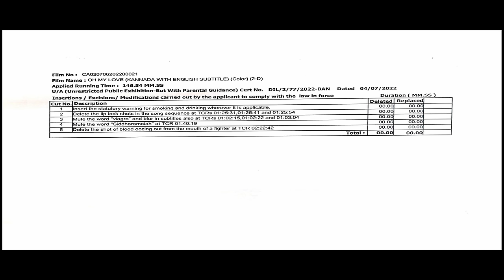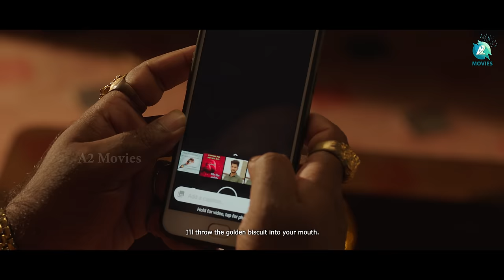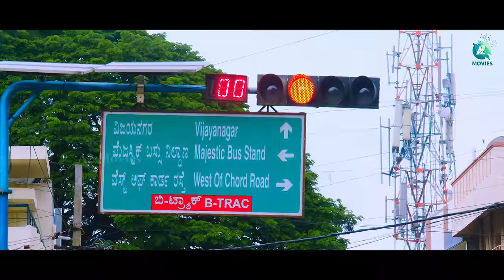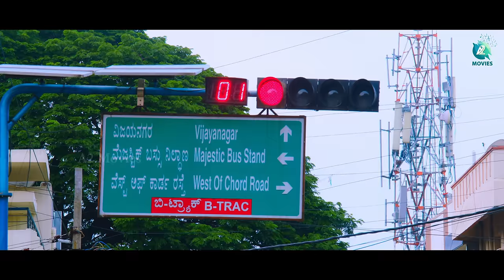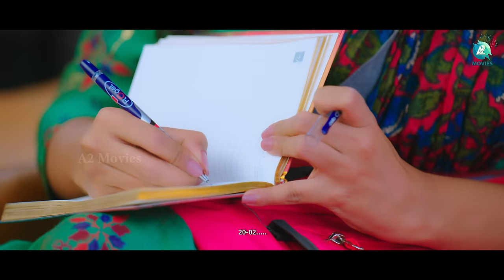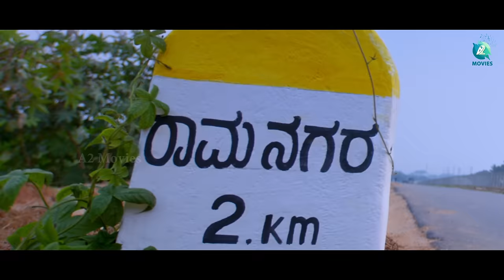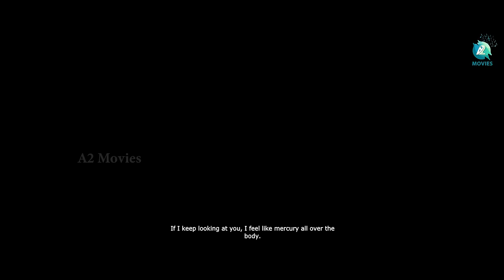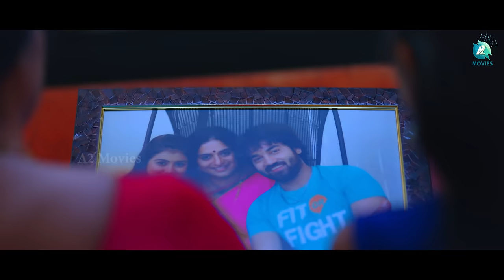Oh My Love - Kannada Full Movie | Dev Gill |Sadhu Kokila | S Narayan | Smile Sreenu | A2 Movies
Join us on a heartwarming journey with the Kannada Full Movie "Oh My Love," a tale that explores the bonds of friendship, love, and the complexities of relationships. "Oh My Love" revolves around the cheerful and carefree character, Prem, who shares an unbreakable bond with his best friend, Prithvi. However, their friendship faces an unexpected test when Preethi, Prithvi's sister, unexpectedly captures Prem's heart. As Prem and Preethi reciprocate their feelings, the once inseparable friends find themselves drifting apart.

The enchanting music for "O My Love" is composed by Charan Arjun, while the heartfelt lyrics are penned by the renowned Dr. V Nagendra Prasad. The film's captivating visuals are brought to life by the talented Director of Photography, Halesh.S. Directed by the talented Smile Sreenu and produced by G Ramanjini under the GCB Production banner, "Oh My Love" features a stellar cast, including Akshith Shashikumar, Keerthi Kalakeri, Sadhu Kokila, Pavitra Lokesh, S Narayan, Devgil, Prithvi Raj, Sangeetha, Deepika Aradhya, and Sundarashree.

♫ Movie name    : OH MY LOVE
♫ Banner             : GCB Production
♫ Starring            : Akshith Shashikumar, Keerthi Kalakeri,
                                Sadhu Kokila, Pavitra Lokesh, S Narayan,
                                Devgil, Prithvi Raj, Sangeetha,
                                Deepika Aradhya, Sundarashree
♫ Lyrics                : Dr. V Nagendra Prasad
♫ Producer          : G Ramanjini
♫ Director            : Smile Sreenu
♫ D O P                : Halesh.S
♫ Editor               : D Malli
♫ Co Director     : Gowtham T Gowda
♫ Stills                 : Still Nagaraju/Still Maruthi
♫ Makeup            : Lingaraju & Nj makeover
♫ Choreography : V Murali
♫ Costume          : Chadru and Rakesh Gowda
♫ Stunt                : Real Satish
♫ P R O                :  Kallesh
♫ Art Director     : Janardhan Poojari
♫ Executive Producer   : V Sandhya Suresh
♫ Production Manager : Srikar S Vakeela
♫ Assistant Directors : N Tejas , Manoj Kumar S N,
                                        Prashant Savadi , Nandish Ganachari